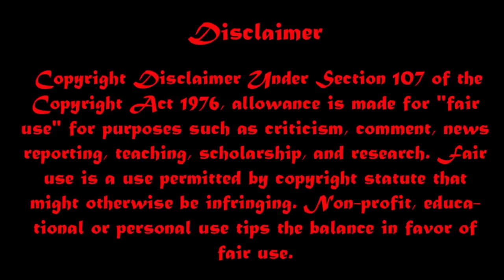এই ৫ জন স্নাইপারের নাম শুনলে শত্রুদের রক্ত হিম হয়ে যেত । Top 5 Best Snipers in the World | Bengali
Snipers are always special, warriors with a combination of shooting skill, cunning, and patience. Military history has shown that a single sniper in the right place at the right time can change the course of battle.
Here are five of the most legendary among them .

MyWay.